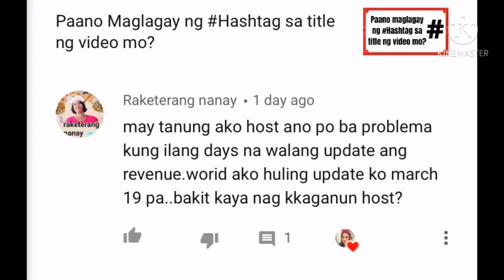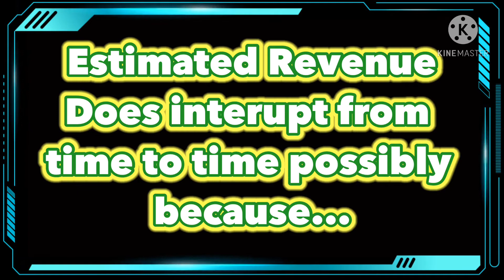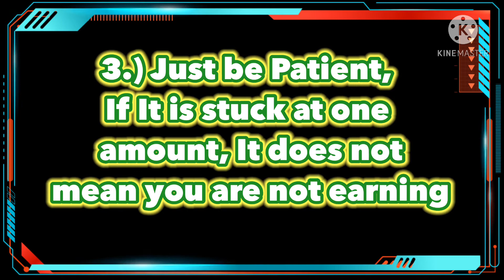Why the Estimated Revenue are NOT updating?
This Video is intended for Youtube Creator or beginners who just started. I hope this video will help

How to put "TAGS" on your YouTube Video?
How to fix "Apps Can Perform This Action" in uploading youtube video?
How to put hashtags on your video title?
How to put @mention on Your Video Description?
Paano Maglagay ng Hashtag sa title ng video mo?
How to Edit  Your Channel Description?
How to PIn Comment  on YouTube?
How to REMOVE unwanted comments on Youtube?
How to Request a Replacement PIN in YouTube?
How to TURN OFF Comments on YouTube?
How to Combine BOLD & ITALIC Comments on Youtube?
How to SUBMIT and EDIT your TAX INFORMATION in Adsense?
Bakit hindi mo makita ang (When viewers are on YouTube sa Analytics)?
How to make Italic letter comments on YouTube?
How to make BOLD letter comment on YouTube?
Are You Willing to give your tax info? YouTube Updates
Paano maglagay ng short videos sa feature ng home channel mo?
Paano maglagay ng Thumbnail sa video mo?

@Raketerang nanay